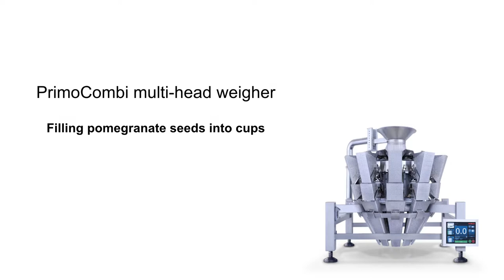PrimoCombi multihead weigher dispensing pomegranate seeds into containers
PrimoCombi® multihead weigher for high speed, high accuracy requirements demonstrates its ability to accurately weigh pomegranate seeds and dispense into containers.

Key features of the PrimoCombi® include:
- Open frame design
- Primo360™ Operating System for to-the-minute reporting
- Remote Support
- Tool-less removable contact parts
- Food grade stainless steel 304 construction